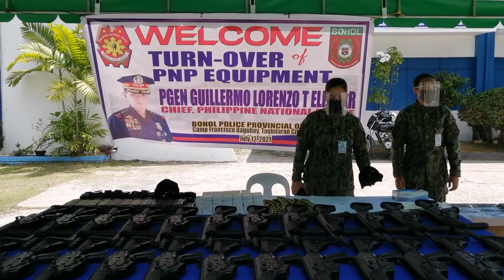PNP Chief, PGEN GUILLERMO LORENZO TOLENTINO ELEAZAR's Visit in Bohol